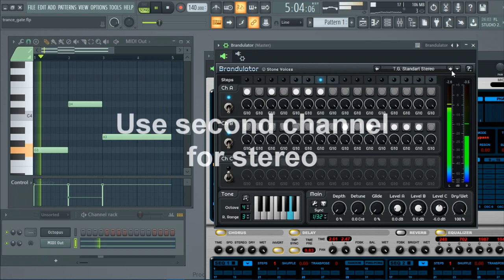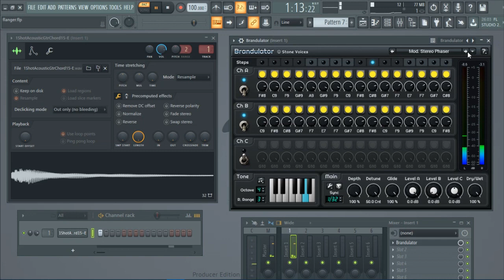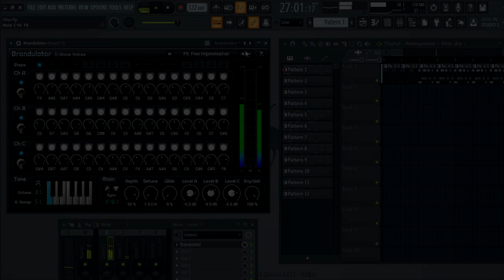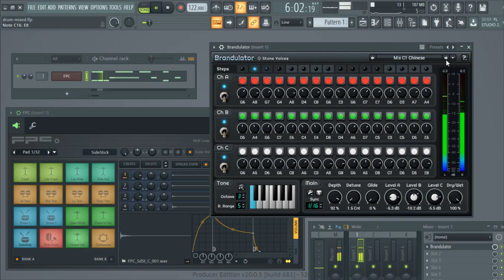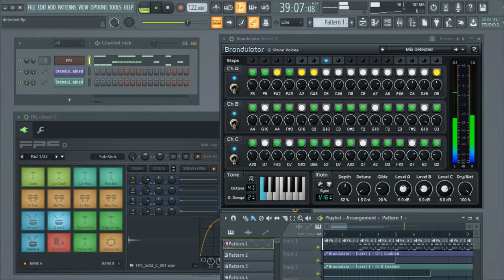VST Plugin "Brandulator" demo.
VST Plugin "Brandulator" is a complex sound processor that allows you to get quite interesting combined effects - comb filters, trance gate, vocoder, wah-wah, various types of modulation (chorus, flanger, phaser, ring, etc.). The work of this plugin is based on splitting the original signal into uniform intervals, in accordance with the tempo of the musical composition, to each of which a certain type of processing can be applied.